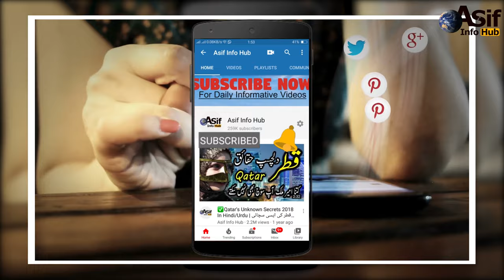8 Biggest Fruits and Vegetables in the World In Hindi/Urdu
8 Biggest Fruits and Vegetables in the World In Hindi/Urdu